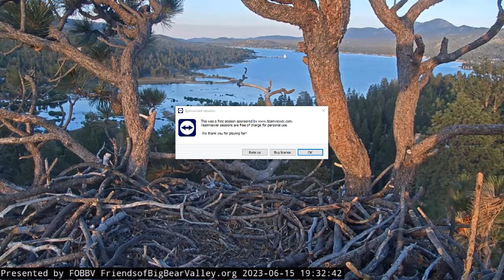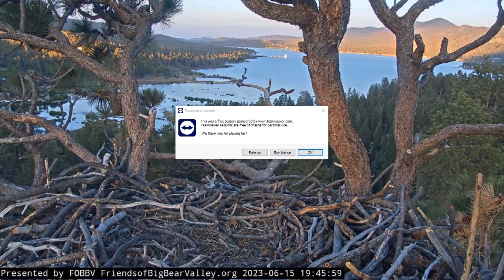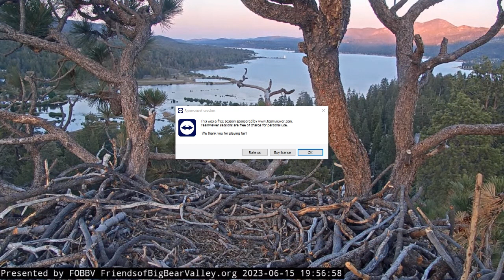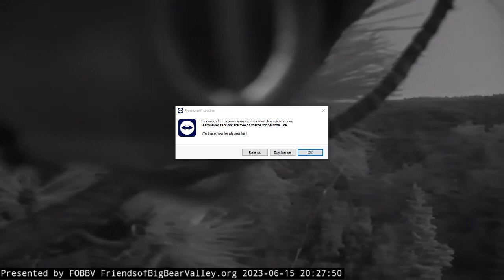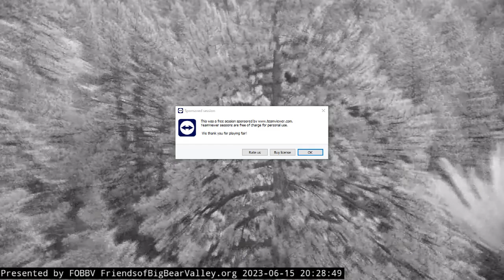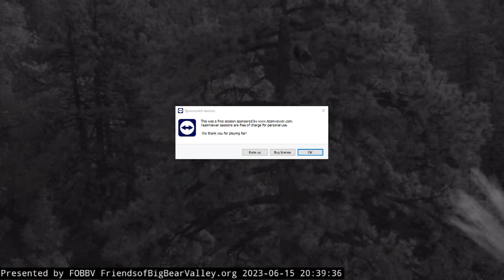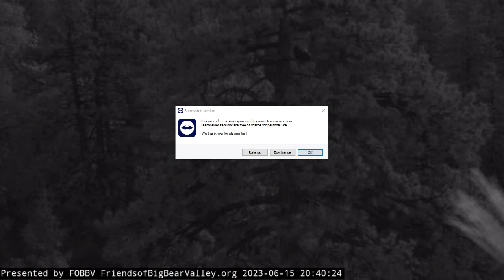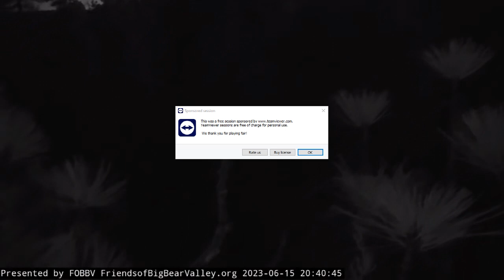Big Bear Bald Eagles 06/15/2023 20:29